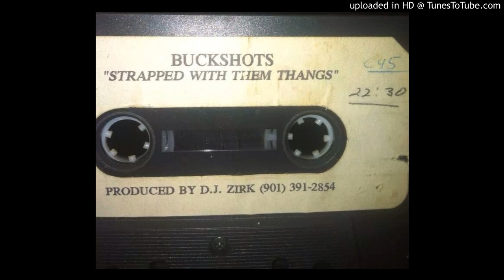BUCKSHOTS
"STRAPPED WITH THEM THANGS"